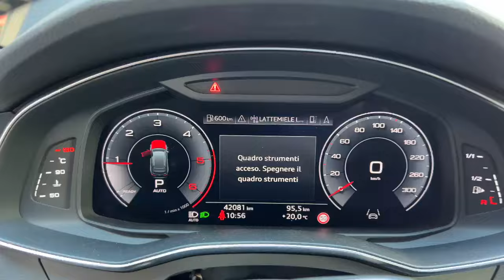audi a6 ivgbrescia